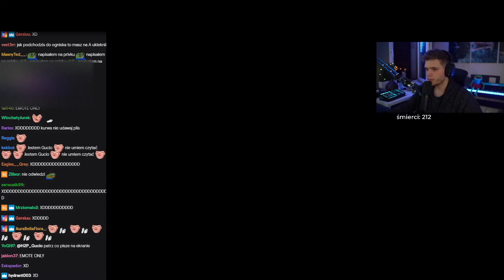KONIEC PODSTAWKI! | Dark Souls 3 #7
Z kodem GUCIO 3% zniżki na każdą grę.